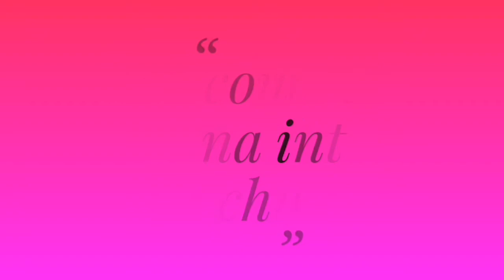Minapa gaarelu in telugu || minapa gaarelu preparation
Minapa garelu
Masala vada
Minapa pappu recipes
Snack time recipes
Snack recipes